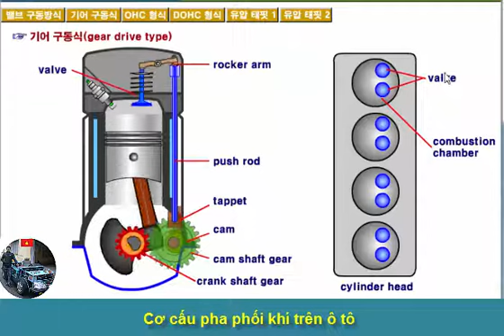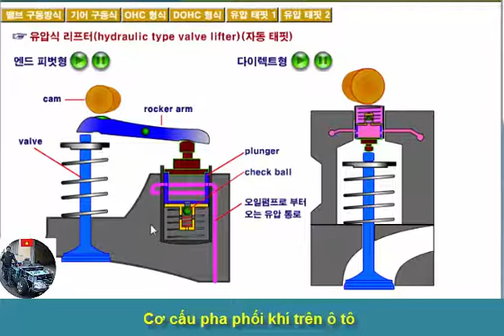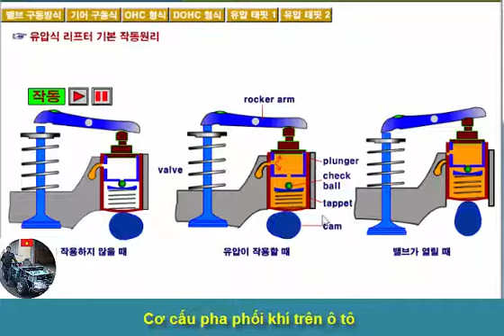Một số cơ cấu pha phối khí trên ô tô